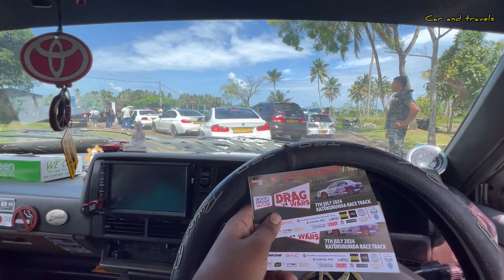ලංකාවේ සුපිරිම වාහන ටික මෙතන | Liqui Moly Drag Wars 2024 Katukurunda